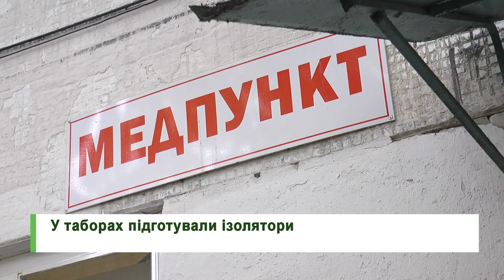Більшість дитячих таборів Харківщини не відкриється через прогнозовані збитки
Більшість дитячих таборів Харківщини не відкриється через прогнозовані збитки. Адже уряд ввів низку обмежень через карантин. Тому влітку дітей прийматиме близько чверті наявних стаціонарних і пришкільних закладів. Що необхідно для їхнього відкриття та за яких умов дітей можуть відправляти до ізолятора?